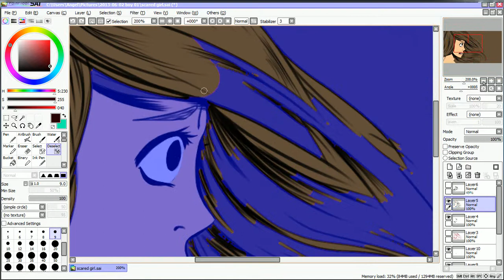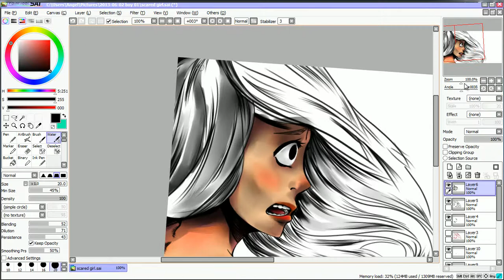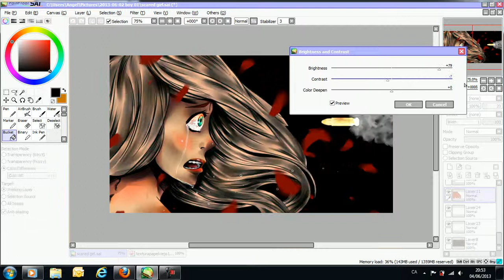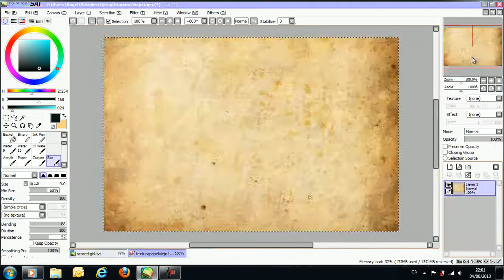Speed Paint 2013 -Nº1- Ness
My first video here :D
I hope that you like it!

Drawing: 有希子 泉 (Me, xd.)